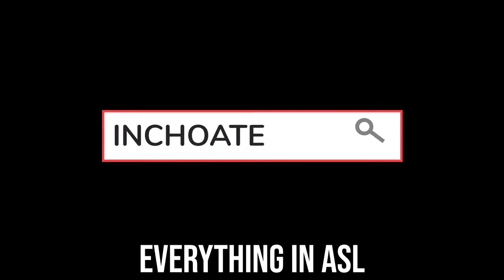Word Genius: Inchoate ASL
Haig will describe the definition of Inchoate and use it in a sentence.